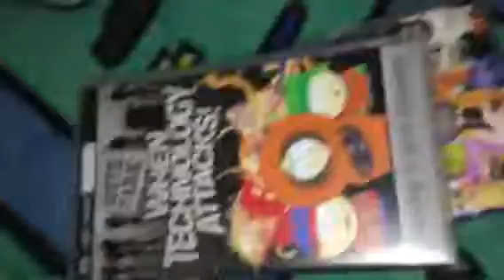The Dogs eat too much my too and movie